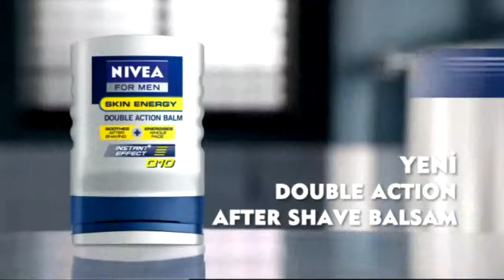olay radyo vs kepez sk